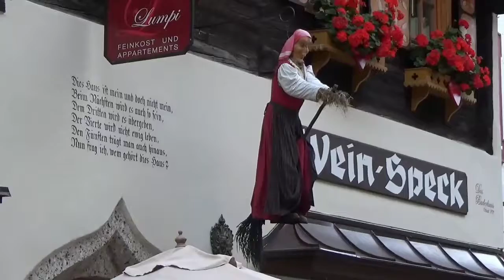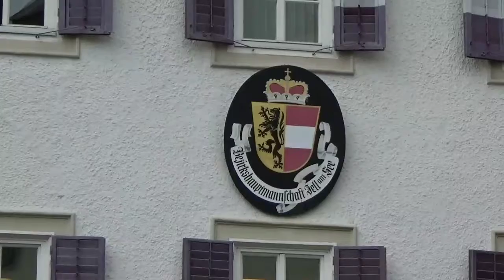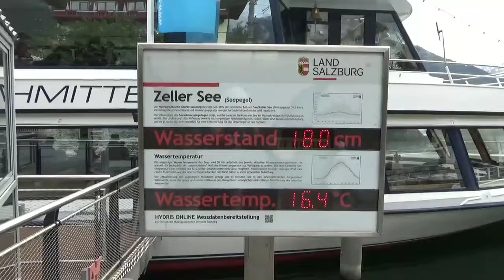Ausflug nach Zell am See